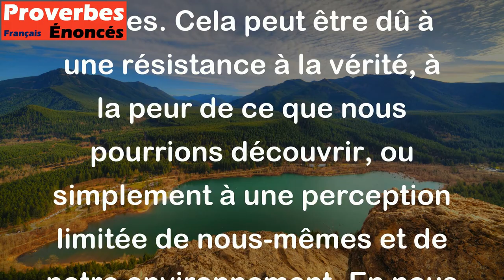L'oeil ne voit pas ce qui le crève. - Proverbe Touareg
Ce proverbe Touareg signifie que nous sommes souvent aveugles aux sources de nos propres souffrances, que ce soit physiquement, émotionnellement ou spirituellement. Nous sommes souvent incapables de voir la cause de notre douleur, même si elle est évidente pour les autres. Cela peut être dû à une résistance à la vérité, à la peur de ce que nous pourrions découvrir, ou simplement à une perception limitée de nous-mêmes et de notre environnement. En nous libérant de cette cécité, nous pouvons commencer à guérir et à vivre de manière plus authentique et plus épanouissante.